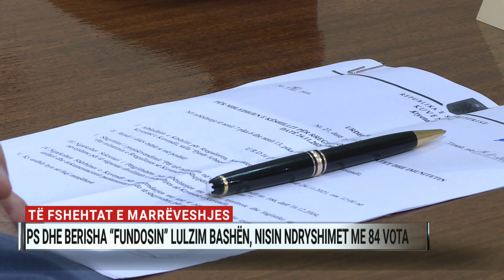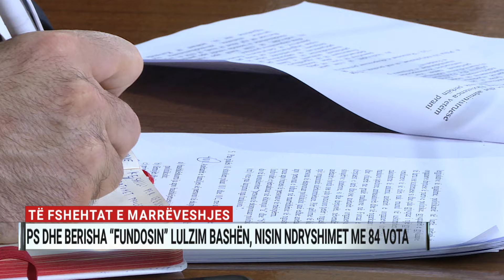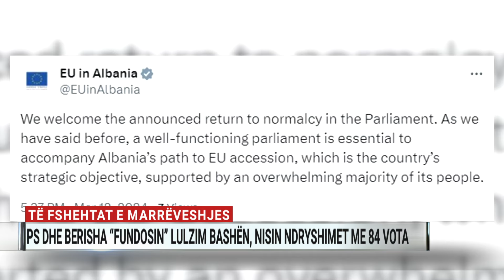Të fshehtat e marrëveshjes! PS dhe Berisha “fundosin” Lulzim Bashën, nisin ndryshimet me 84 vota